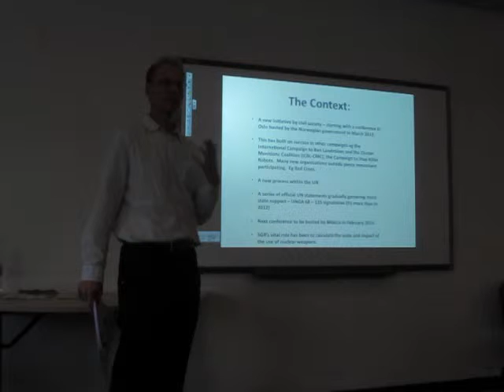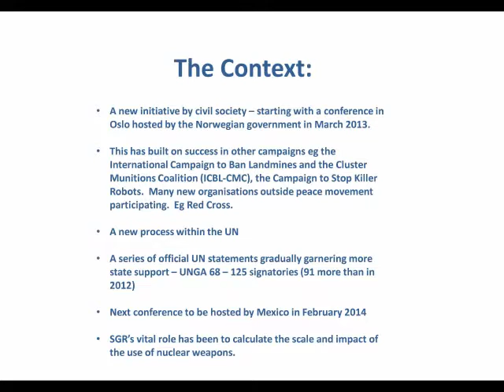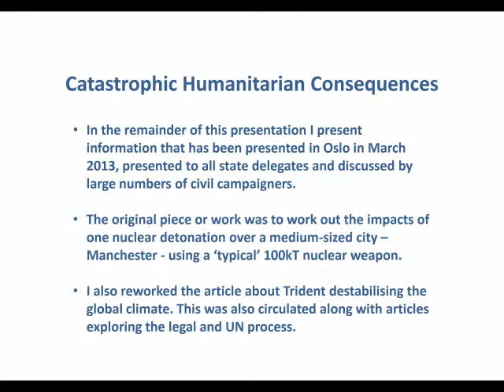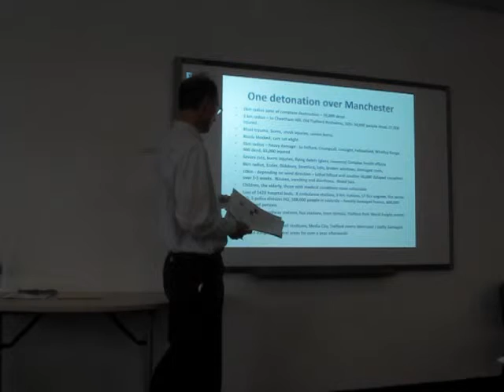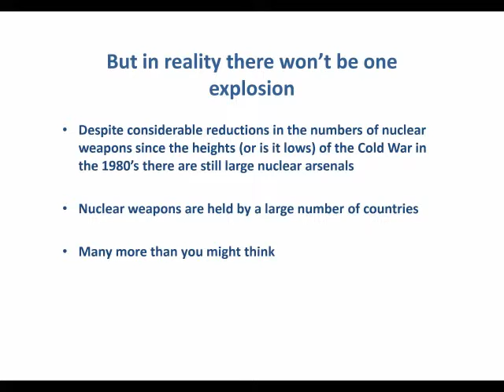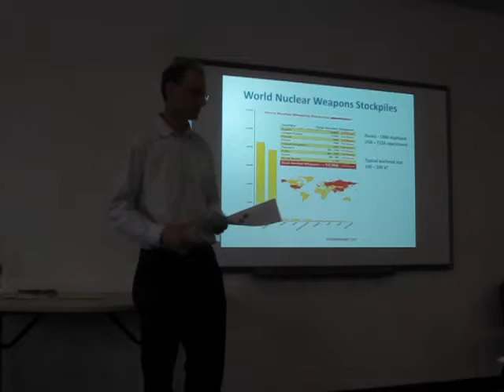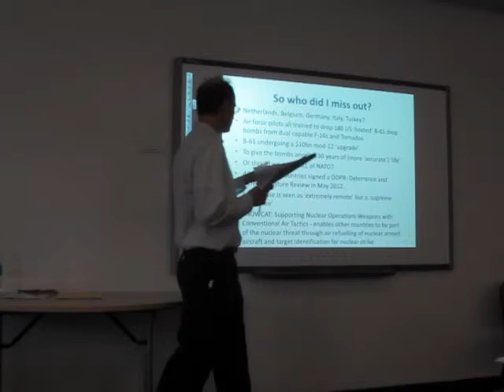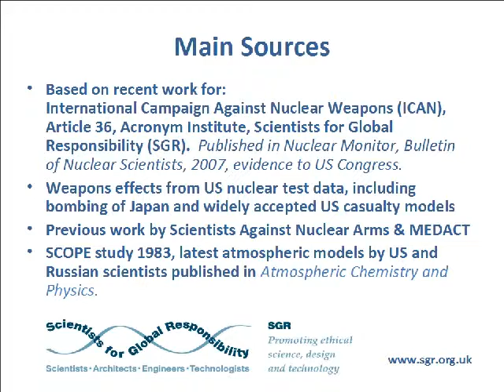2013 SGR conference: Webber on Nuclear Weapons (2/3)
Dr Philip Webber delivers a lecture on Humanitarian Problems from the Use of Nuclear Weapons at the Conference on Security and sustainability: the role of science, design and technology organised by Scientists for Global Responsibility in London, 2013.